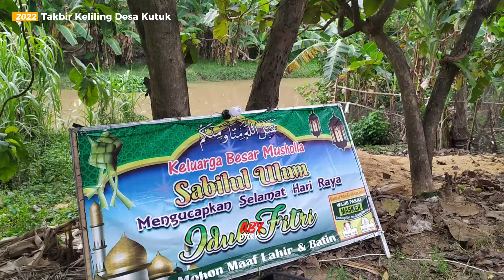Keseruan Takbir Keliling - Kutuk Undaan Kudus Jateng - Raja Kura Kura